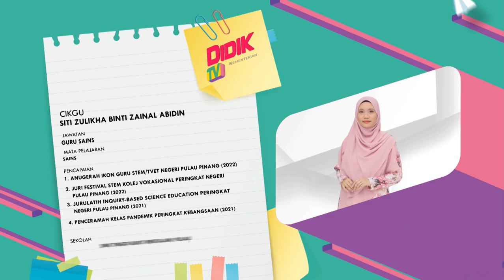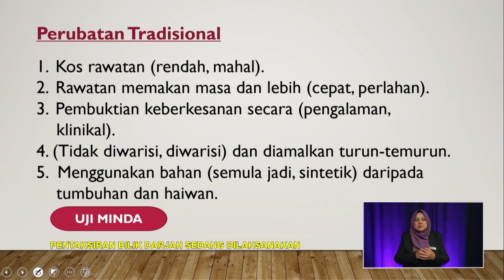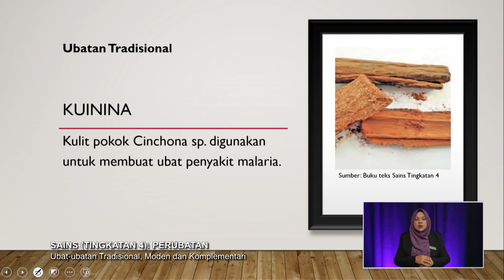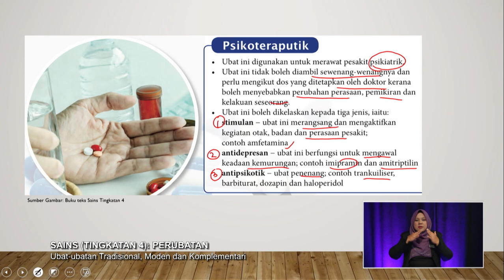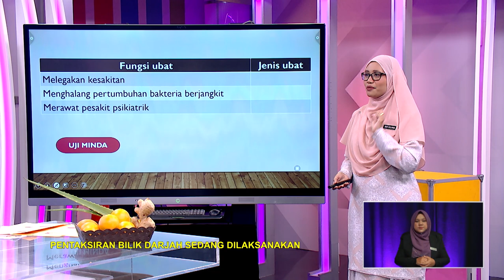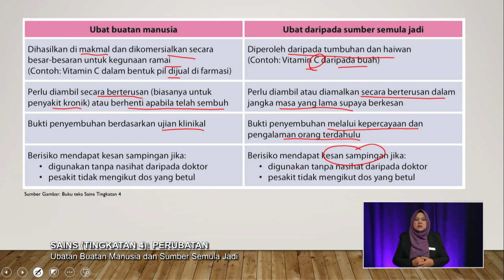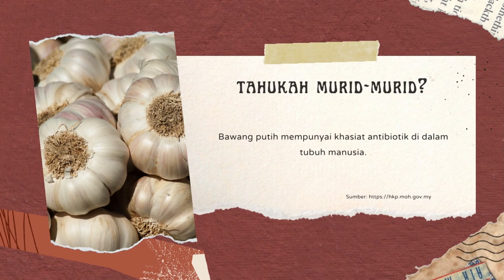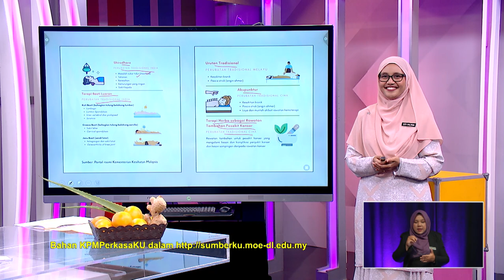DidikTV Men Atas 2022 Ep 184 Sains Tingkatan 4 Perubatan